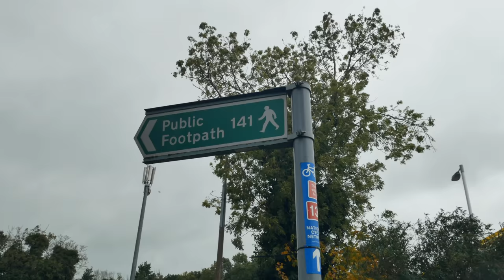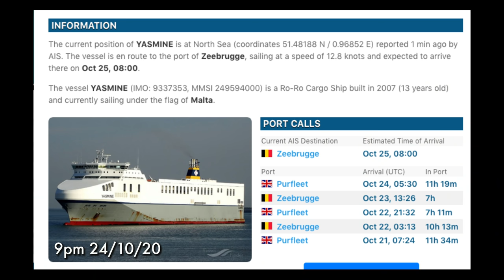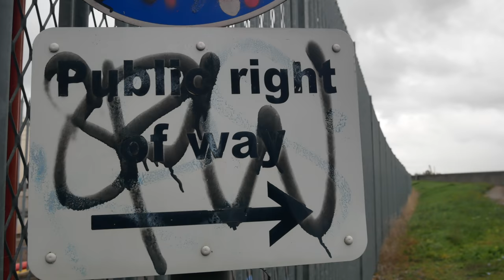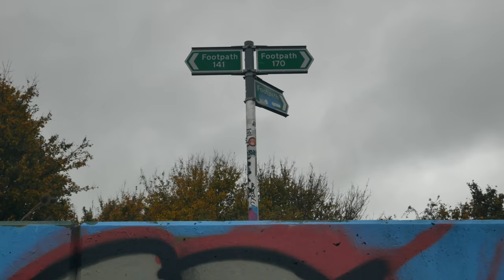Downriver - along the Thames from Purfleet to Grays (4K)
Downriver - a walk along the Thames from Purfleet to Grays

This walk starts at Purfleet Station in Essex right on the edge of Greater London. We walk along the flood defence wall and beneath the Queen Elizabeth II Bridge / Dartford Crossing. The path takes us past Stone Ness Lighthouse where there are two WW2 pillboxes. The Proctor and Gamble chemical works stand on the banks of the Thames like Dracula’s Carfax Abbey. The walk ends at Grays.

Music
Little Drunk, Quiet Floats by Puddle of Infinity